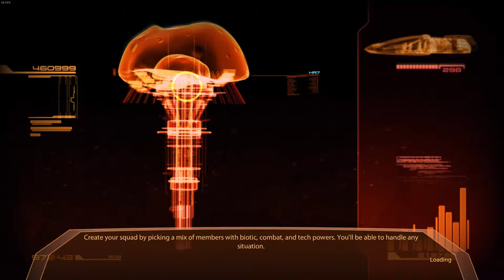Mass Effect 2 - Ep 6 - Mordin Solus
In this episode I get the clinic in a stable condition, and the professor comes with me...